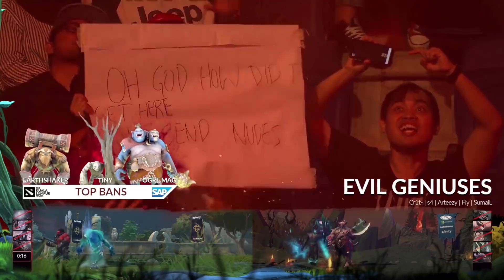AdmiralBulldog Kuala Lumpur Major Highlights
List of content:
0:00 Old Alliance Story, Legends and Experts
5:31 Banter with Sheever,Godz And Kyle
10:20 Bulldog And ODPixel cast moments
14:18 Fy God, Ritzu, Liposa about CCnC
16:47 Bulldog And Black moments, Laugh Attack, DRAGONS return
21:30 UncleNox, Loda Support, Patch and Pros
24:25 NinjaBoogie, Sheever makes Bulldog angry, BLBL, Frick Arc Warden
25:46 Bulldog And Black cast moments
30:55 Bulldog and the crowd, Puppey draft, PPD Prophet, VP and Bulldog, PAAAAAP?

36:34 (pap!)